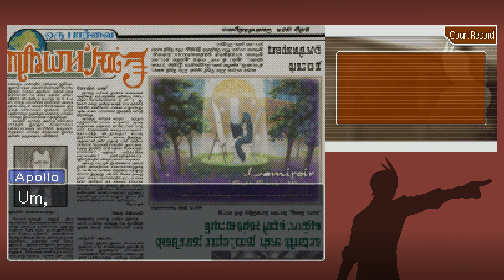Apollo Justice: Ace Attorney - Part 20: Cocoon Tycoon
Intrepid attorney-at-law Apollo Justice discovers Borginia's best kept secret.